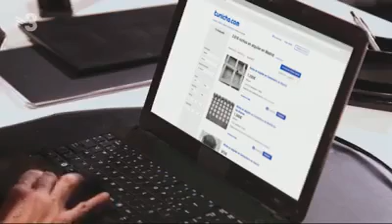Valle de los Caídos